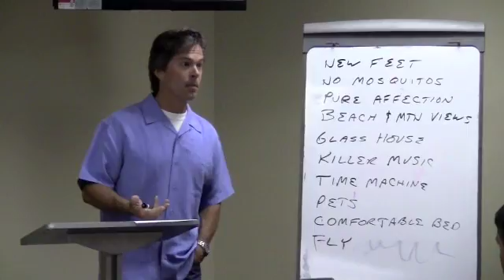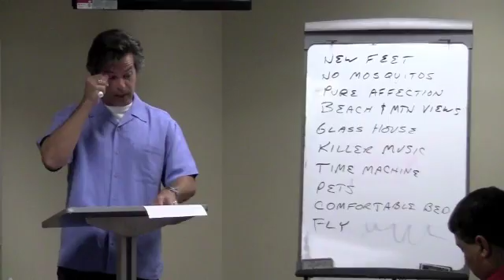Heaven Week 1 - Video 6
Study of Heaven
Hill Sunday School Class
The People's Church
Franklin, TN